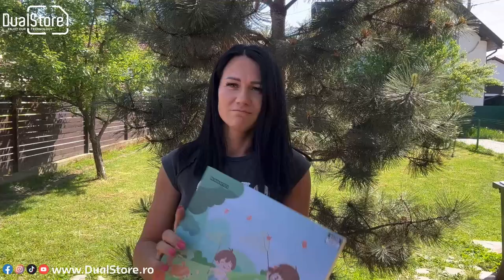Tablete Rugged / Tablete de copii, toate la DualStore